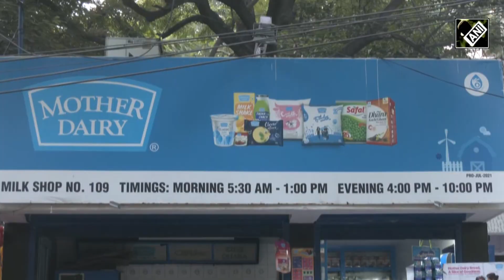Mother Dairy Milk To Be Costlier In Delhi, Nearby Cities From Today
Mother Dairy full-cream milk and token milk will be costlier by Rs 1 per litre and Rs 2 per litre respectively across the Delhi-NCR (National Capital Region) from today. The price of full cream milk has been increased to Rs 64 per litre from Rs 63 per litre. However, the company has not revised the prices of full-cream milk sold in 500 ml packs. The token milk (bulk-vended milk) will be sold at Rs 50 per litre.